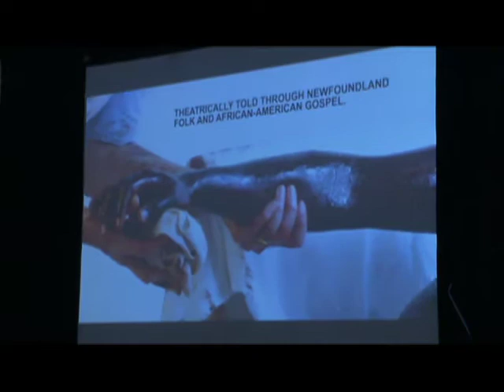Apr 11 Magnetic North.mp4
Canada's national festival of contemporary Canadian theatre is coming to Calgary for the first time.